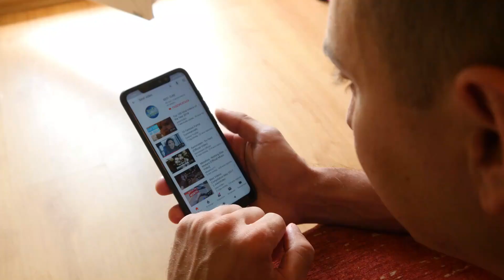Large-scale Arcologies Emerge as an Alternative to Traditional Cities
The world we live in is ever-changing, and the future of urban living is no exception. With the convergence of environmental issues and resource depletion, humanity has been forced to rethink the way urban areas are designed. In the 22nd century, the concept of arcologies emerged as a radical departure from traditional urbanism, condensing an entire city into one massive structure. In this video, we will explore the concept of arcologies, their evolution, and their impact on urban living.

Time Stamp
0:00 - Intro
0:30 - The Emergence of Arcologies
1:16 - The Evolution of Arcologies
2:25 - Self-Contained Structures
3:00 - Low Environmental Impact
3:33 - The Future of Urban Living
4:40 - Outro

This channel Future Timeline takes a look at the upcoming events around the globe and attempts to predict what the future holds. We'll explore various geopolitical trends and discuss how they could shape the world in the short and long-term. We'll also analyze the economic and social forces that will shape the future and explore how they could impact our lives. Join us in exploring the future of global events.